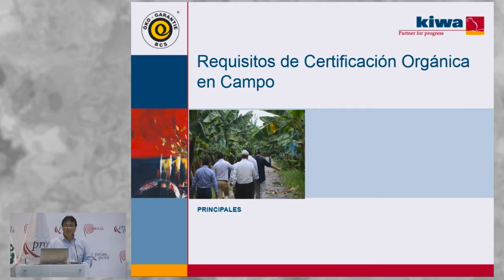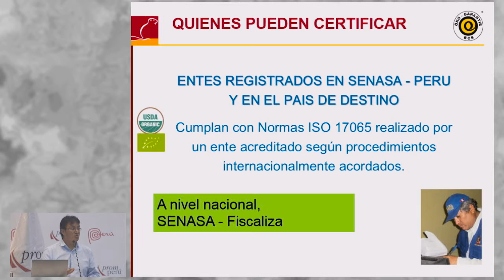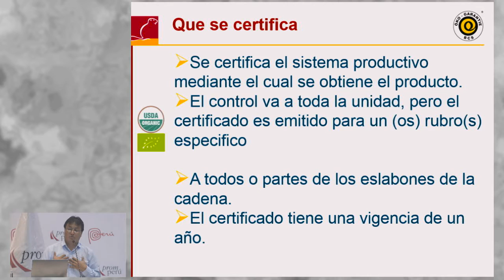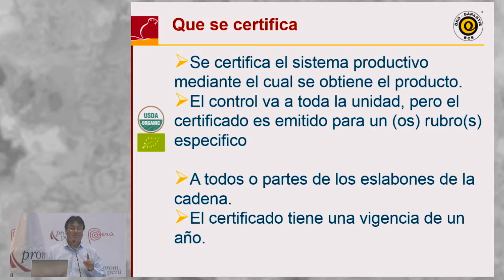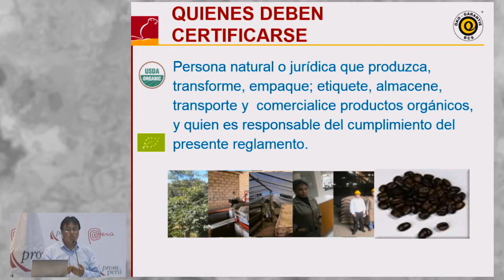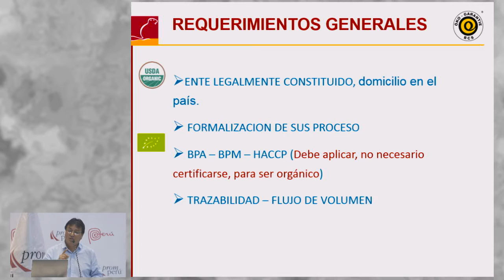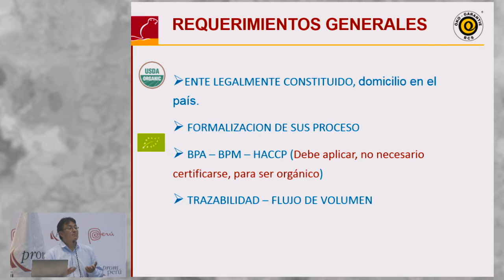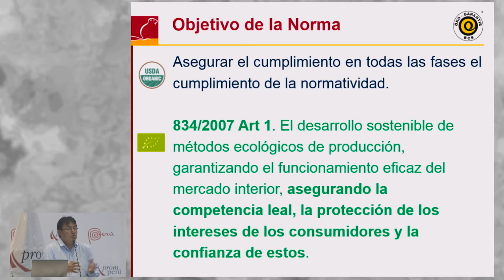Requisitos de Certificación Orgánica en Campo [04 de mayo de 2016]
Ponencia del Seminario Miércoles del Exportador PromPerú:
"Requisitos de Certificación Orgánica en Campo".

BONIFAZ Armando
Kiwa BCS